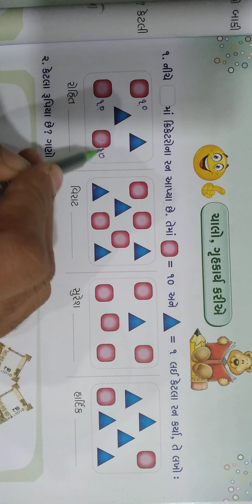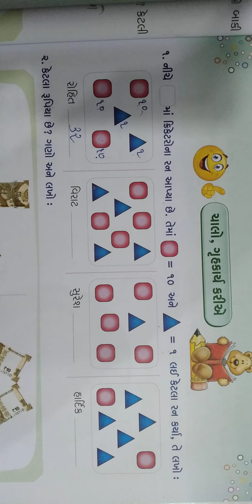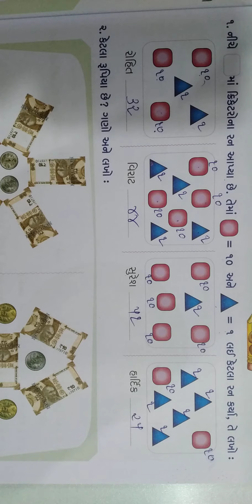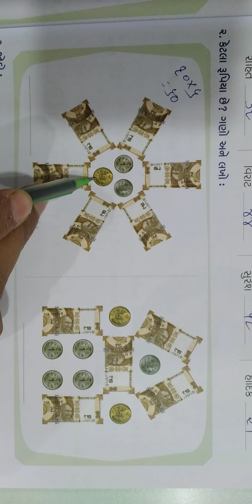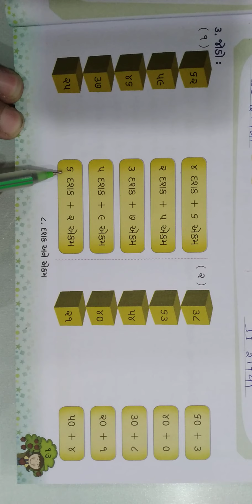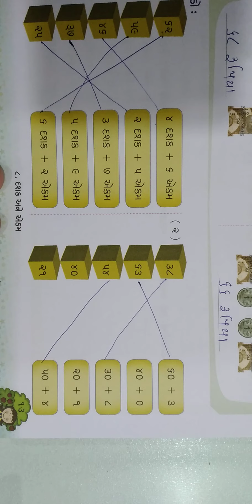ધોરણ - ૨ ગણિત તા. ૦૨/૦૧/૨૧